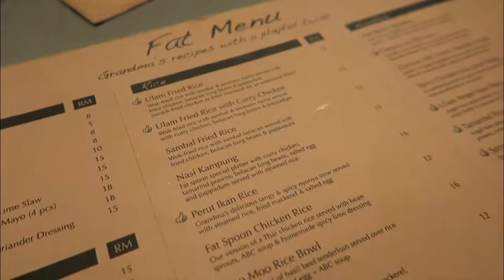Fat Spoon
VLog Episode  39 | Fat Spoon

A friend of ours opened up a home styled cafe a few years back when she decided to move back to KL. Was catching up with Nigel, one of my boys and decided to head over and pick up a signed copy of their cookbook that has been left for me for ages! Finall managed to pick it up! If you're ever in KL, go check out the girls at Fat Spoon in Damansara Uptown area!

Cheers!